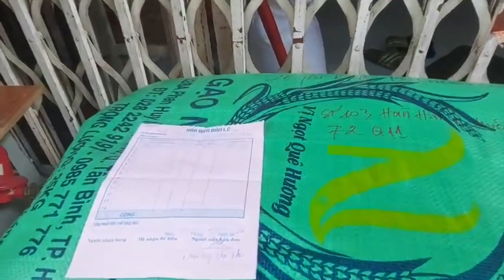Tán thán gia đình bà Lê Thị Kiệp pháp danh Nhuận Giác phát tâm tặng gạo các hoàn cảnh khó khăn Tiun